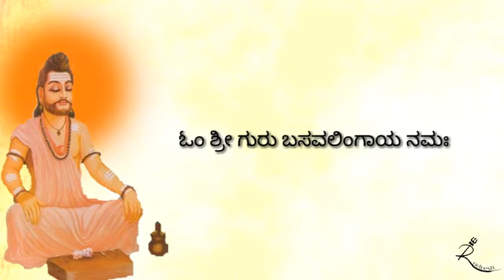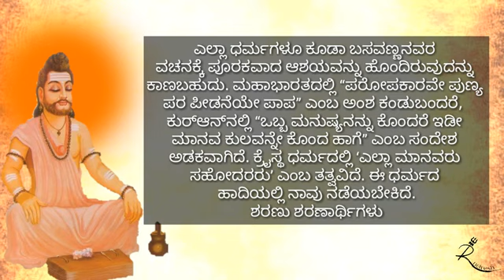ವಚನಾಮೃತ_ಸಿದ್ಧರಾಮೇಶ್ವರವರ ವಚನ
ಶರಣು ವಿಶ್ವವಚನ ಫೌಂಡೇಷನ್
ಡಾ.ವಚನ ಕುಮಾರಸ್ವಾಮಿ
ರೂಪ ಕುಮಾರಸ್ವಾಮಿ
ಚೆನ್ನಬಸವಣ್ಣನವರ ವಚನ
ಒಬ್ಬರ ಮನವ ನೋಯಿಸಿ,
ಒಬ್ಬರ ಮನವ ಘಾತವ ಮಾಡಿ,
ಗಂಗೆಯ ಮುಳುಗಿದಡೇನಾಗುವುದಯ್ಯಾ?
ಚಂದ್ರನು ಗಂಗೆಯ ತಡಿಯಲ್ಲಿದ್ದಡೇನು? ಕಲಂಕ ಬಿಡದಾಯಿತ್ತಯ್ಯಾ.
ಅದು ಕಾರಣ, ಮನವ ನೋಯಿಸಿದವನೆ, ಒಬ್ಬರ ಘಾತವ
ಮಾಡಿದವನೆ,ಪರಮಪಾವನ ನೋಡಾ, ಕಪಿಲಸಿದ್ಧಮಲ್ಲಿಕಾರ್ಜುನ.